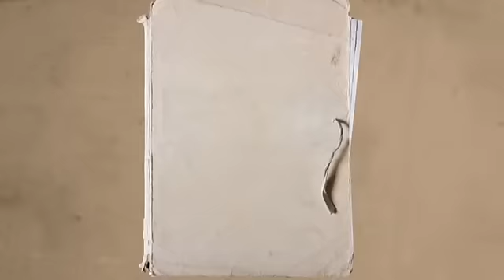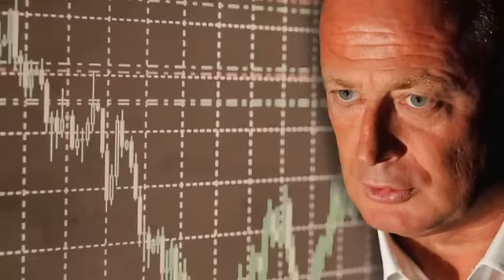Ryszard Krauze. Zarobił miliardy, bo kumplował się z politykami? [ BizSylwetki ]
Chcesz pierwszy dowiadywać się o nowych odcinkach Pięknych Umysłów? Nic prostszego!

Był wrogiem publicznym nr 1 w Polsce, zarobił miliardy na rządowych kontraktach i prawie upadł. Kim jest Ryszard Krauze?